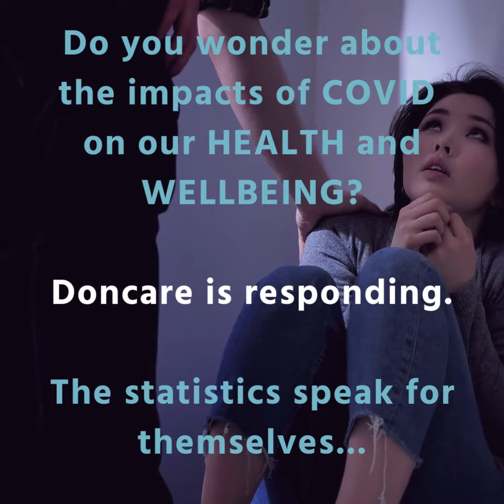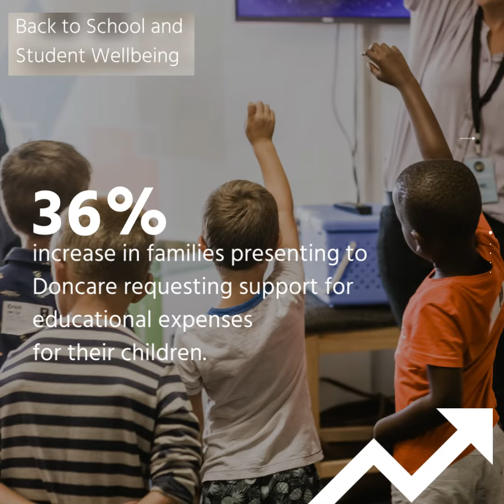Donate by June 30 - Support Doncare's Vital Work in the Community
The statistics are confronting and certainly alarming but we thought we'd share the cold hard truth about the impact of COVID on our community's health and wellbeing.
Since 1969, Doncare has delivered a range of responsive, innovative programs to support families struggling with financial instability, food insecurity, family violence, social isolation and mental health issues.   We are well-positioned to demonstrate a quantifiable impact and address the community's diverse needs.
With only a few days left until the end of the financial year, please consider making a secure tax-deductible donation to help Doncare continue its vital work.  You can make an immediate difference.